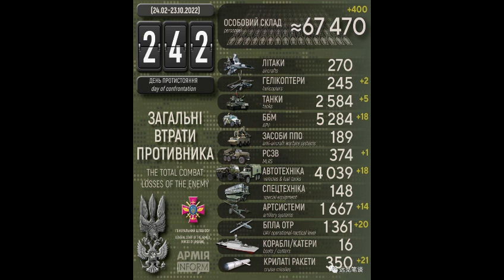全面梳理俄乌战争发展脉络；俄乌战争进入高危时刻；美国对俄摊牌，并加强前沿兵力部署|程墨解读俄乌战局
作者：程墨
来源：远见笔谈

嘉宾源主言论不代表本台观点。不喜勿喷，慎惜羽毛；百花齐放，欢迎争鸣！真理越辩越明，支持理性论战，反对人身攻击！

免责声明：本频道为非盈利独立节目。我们致力于保护作者版权，注重分享，文章内容版权归原作者所有，本视频节目属公益推广性质，如有版权异议，请联系Yuan Media（ ），我们会立即处理，谢谢！

Yuan Media is an independent & non-Profit organization.
We mainly serve Asian American community.